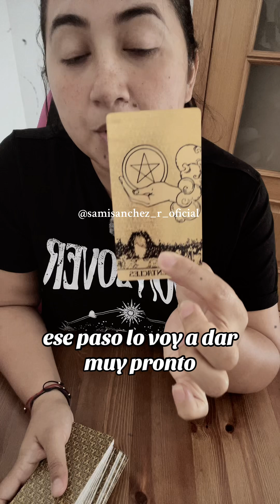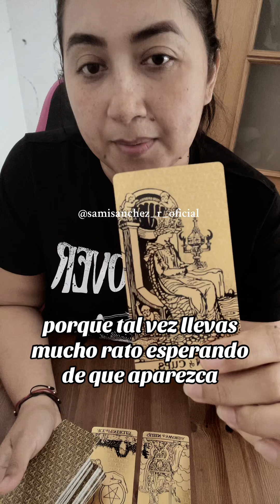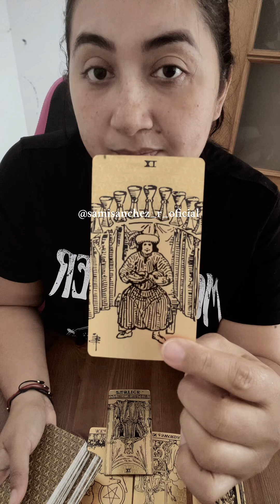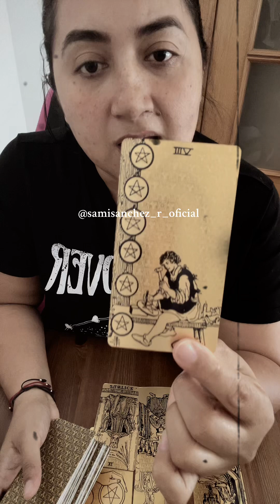tarotinteractivo CUANDO LLEGAR. A TI, TU PERSONA ESPECIAL 😱